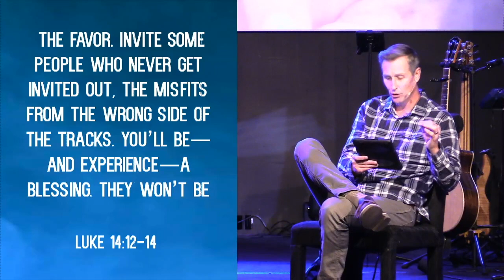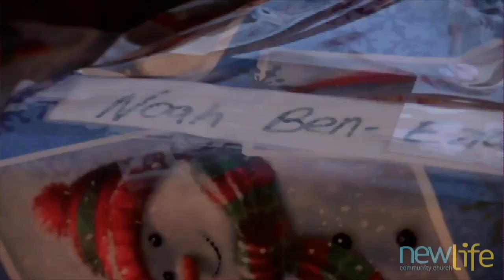Christmas Review Nov19 17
This sunday's message was a review of all the awesome events we have in December!